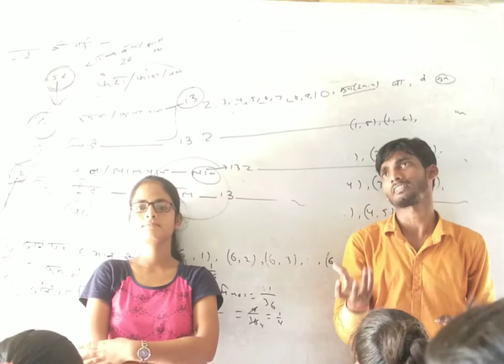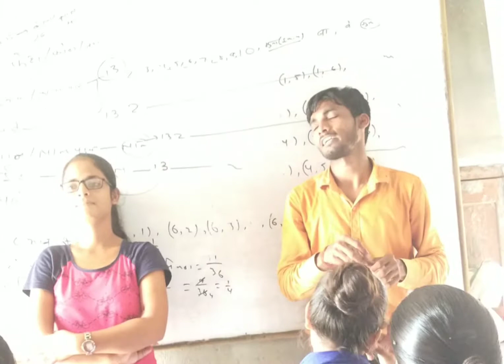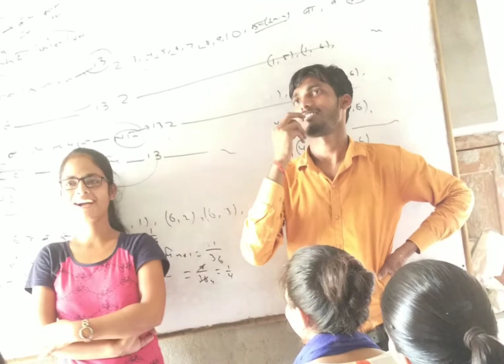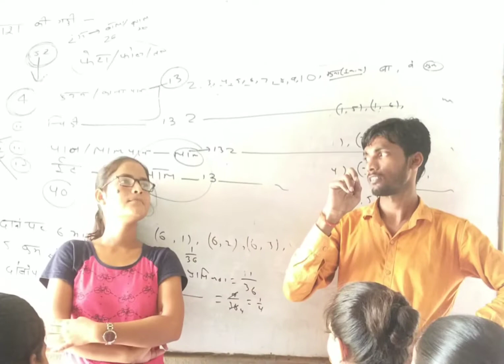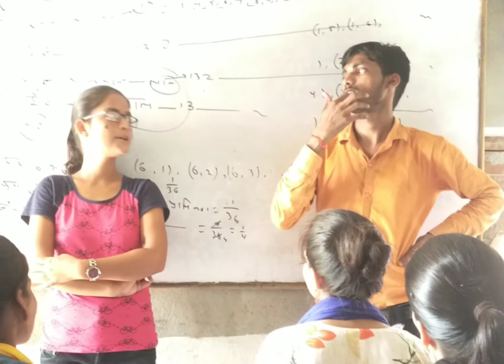shorts shortvideo short 10thtopperinterview 12thtopperinterview interview sikandarclassesnawa